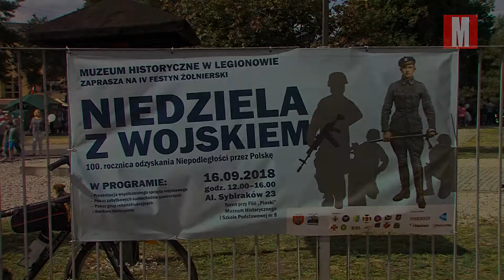Za mundurem miasto sznurem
Legionowscy miłośnicy broni, munduru, a przede wszystkim historii, już po raz czwarty dzięki imprezie „Niedziela z wojskiem”, zorganizowanej przez Muzeum Historyczne w Legionowie, mieli swoje małe święto. Rodzinny piknik wojskowy tradycyjnie już zorganizowano na terenie przy filii „Piaski” legionowskiego muzeum i Szkole Podstawowej nr 8.